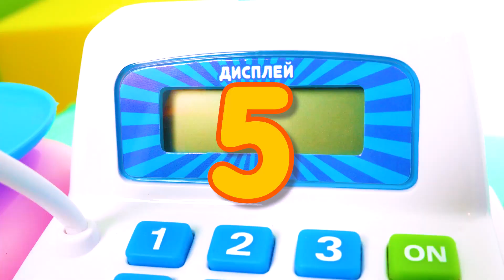La sabbia per un parco divertimenti. Giochi con le costruzioni e l’inglese per i bambini piccoli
Ecco i giochi con le costruzioni e l’inglese per i bambini piccoli! Costruiamo un bel parco divertimenti con le costruzioni Lego Duplo. Ci serve anche un po’ di sabbia per la nostra sabbiera, quindi andiamo al negozio inglese per comprarla e imparare in modo divertente la parola inglese “sand”! Guarda e gioca con noi e impara giocando con i nostri giocattoli per bambini!

Ciao Bambini e Bambine! Il nostro canale Giocattoli per bambini ti presenta i video e cartoni animati in italiano. Cresci e impara con noi nuove cose e nuove lingue! INGLESE, TEDESCO, FRANCESE, RUSSO ecc. Sul nostro canale tu trovi tutti i tuoi giocattoli preferiti. Con loro scopri i nuovi giochi e le nuove parole.
L'IMMAGINAZIONE TI PORTA OVUNQUE!!!
Gioca, impara e divertiti!